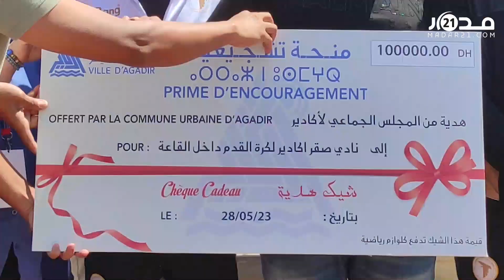منحة 10 ملايين..مجلس أخنوش يكرم صقر أكادير لكرة للقدم داخل القاعة لفوزه بأول كأس بعد 11سنة من العمل